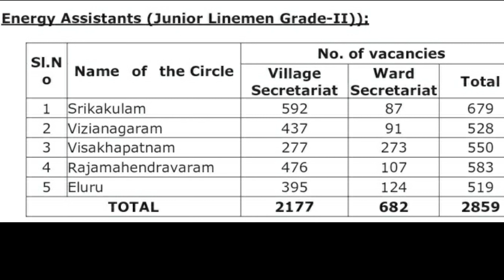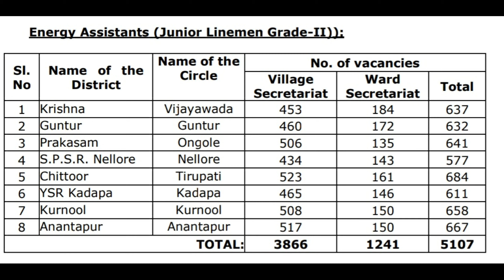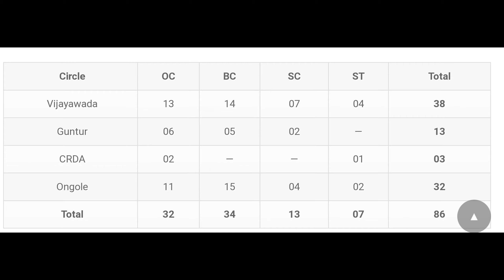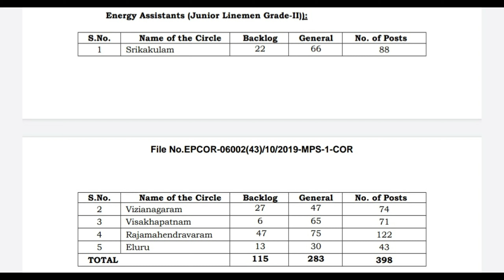jlm notification 2019,2021 upcoming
new update jlm jobs
jlmelectrical,TSSPDCL JLM 2023 NOTIFICATION FULL DETAILS IN TELUGU| AGE,ELIGIBLILTY,PREPARATION PLAN| JOBS ACADEMY, TSSPDCL JLM 2023 NOTIFICATION FULL DETAILS IN TELUGU| AGE,ELIGIBLILTY,PREPARATION PLAN| JOBS ACADEMi